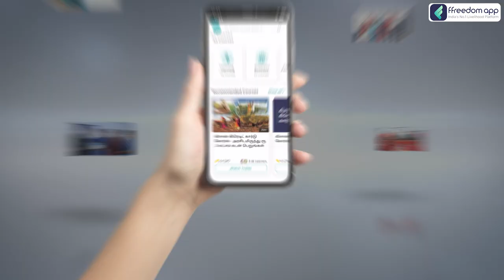Dairy Farming Course Trailer in Tamil | ffreedom app